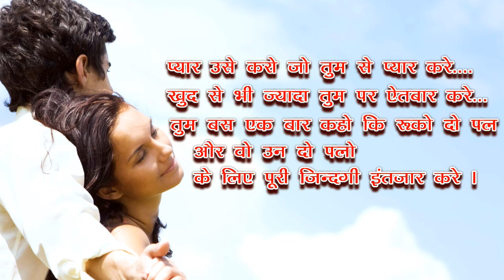love whatsapp status